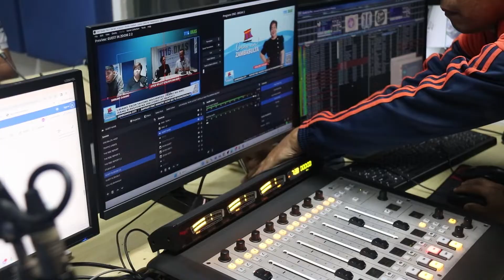The FEBC Report | December 12, 2023